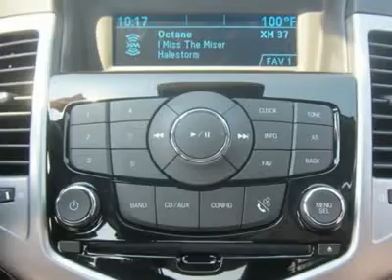2012 CHEVROLET CRUZE Sutton, WV 50013752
2012 CHEVROLET CRUZE Sutton, WV
Stock# 50013752

Mid-State Chevrolet
1947 Sutton Lane

Pick up this Silver Ice Metallic 2012 Chevrolet Cruze, available today. Featuring Automatic transmission, it has 0 miles. This could be the one you've been searching for.